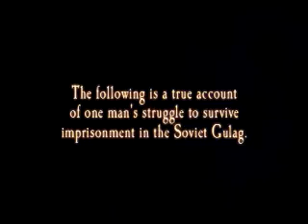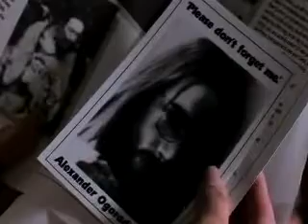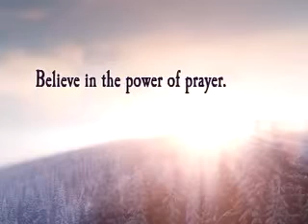Alexander from the Soviet Gulag - Testimony of Prayer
Know more and download free resources from Open Doors Philippines Video: (c) Open Doors USA

A testimony of how powerful prayer is even in the most unexpected places and circumstances!